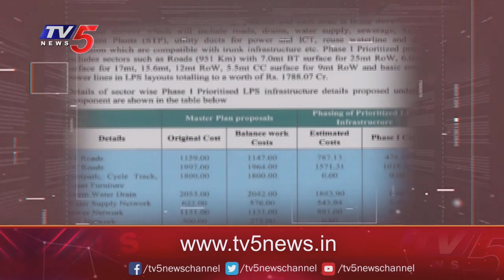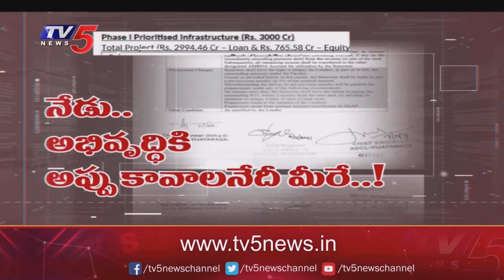Dr. Mohan Reddy Patalolla Exclusive Interview | Murthy | TV5 News Digital